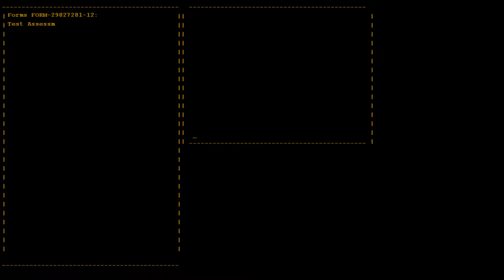Let's play [Portal]: Death from above!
Well, so I got a little carried away when recording. Exactly one hour.

Want to get in touch? Links below for my contact stuff.